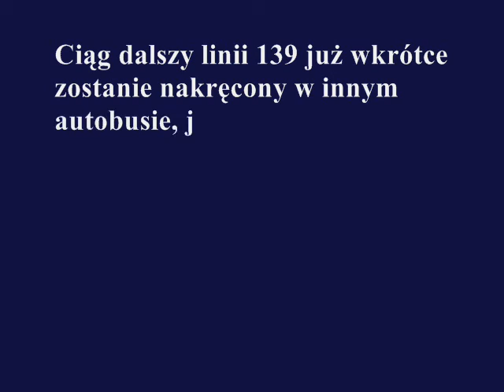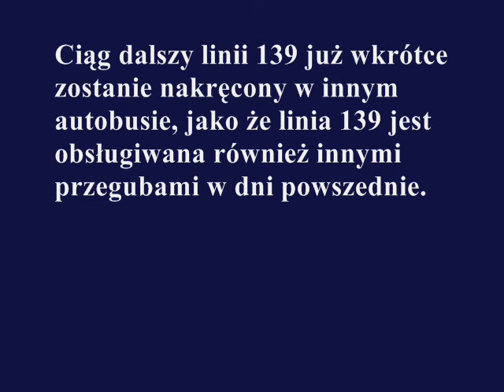Kraków - Linia 139 - Kombinat - Bronowice Małe - Jelcz M181MB/3 - DD468 - 2/6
Przejazd autobusem przegubowym
Jelcz M181MB/3 - DD468
Tantus
Zajezdnia Wola Duchacka
Linia 139 -
Kombinat - Bronowice Małe
Przystanki:
Arka
Os.Jagiellońskie
Bieńczyce
Dunikowskiego
Rondo Piastowskie

Dalsza czesc filmu do Bronowic Małych nagrana w innym dniu - autobus Scania CN113ALB - PE082 - Zajezdnia Płaszów